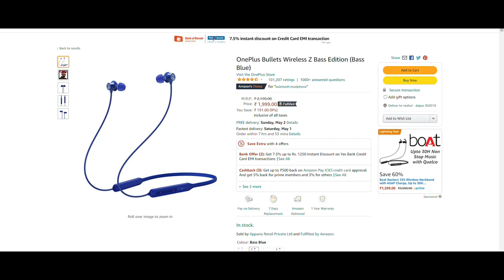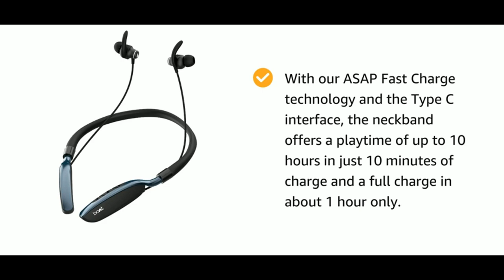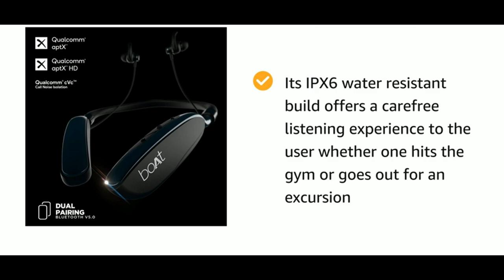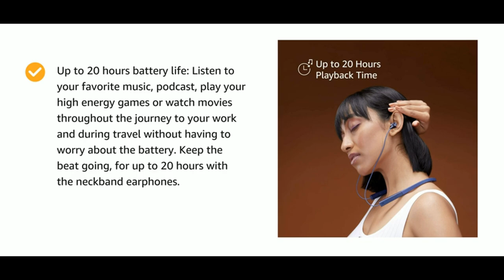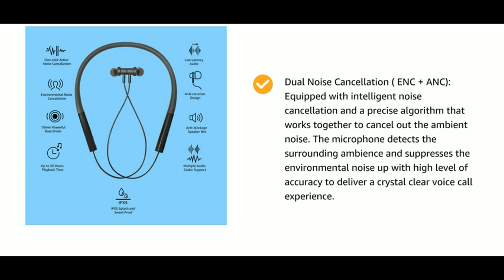Top 5 best bluetooth earphones under 2000 | best wireless earphones under 2000 rs 2021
Hello Viewers,

In This Video - If you are in search for 'best bluetooth earphones under 2000' then you have landed at the perfect spot as in today's video i am gonna cover Top 5 best bluetooth earphones under 2000 for you.
Outdated bluetooth earphones are removed from this list and this list includes best bluetooth earphones under 2000 in 2021.
These best bluetooth earphones under 2000 rs are able to provide you best performance according to price range and you can use these wireless headphones for gaming too as you can say these are
best bluetooth earphones under 2000 for gaming too.
These best wireless earphones under 2000 are also suitable for physical activites like gym, running etc and after watching this video your all doubts related to best wireless earphones under 2000 rs will be cleared.
Also these best wireless earphones under 2000 rs 2021 comes with big brand names like JBl,one plus, boult, Realme bluetooth earphones and so on.
Make sure to watch this video till the end and you will get the thing you need.

1. OnePlus Bullets Wireless Z
        OR
 OnePlus Bullets Wireless Z Bass edition
2. Mi Neckband Pro
3. realme Buds Wireless
4. boAt Rockerz 385v2 Wireless Neckband
5. CrossBeats Wave Waterproof Sports Bluetooth Wireless Earphones

Video Highlights -
0:00 Introduction
0:43 best bluetooth earphones under 2000 for gym
2:06 best bluetooth earphones under 2000 boat
3:18 best bluetooth earphones under 2000 for music
4:12 best wireless earphones under 2000 rs for calling
5:16 Overall best bluetooth earphones under 2000
6:36 Conclusion

1. which is best bluetooth earphones under 2000?
2. which is best bluetooth earphones under 2000 rs?
3. which is best bluetooth earphones under 2000 in 2021?
4. which is best wireless earphones under 2000 rs?
5. which is best wireless earphones under 2000?
6. which is best wireless earphones under 2000 rs 2021?
7. which is best bluetooth earphones under 2000 for gym?
8. which is best wireless earphones under 2000 rs for gaming?
9. which is best wireless neckband under 2000?
10. which are best bluetooth wireless earphones under 2000?